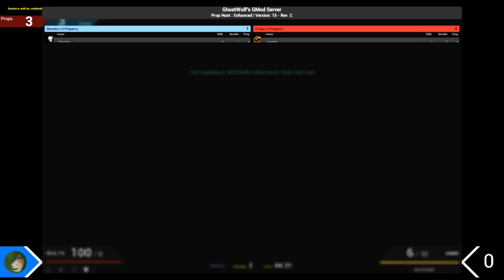[10] NITZ IS TRASH IN THIS GAME! (GMOD Prop Hunt With Friends)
Welcome to Gmod's Prop Hunt where we all become mimics and try to hide from each other. Join Nitz, Ghost, Crit and friends as they attempt to survive and outwit their friends!